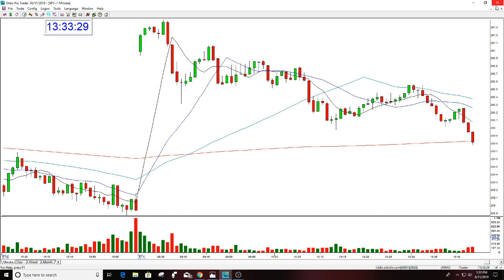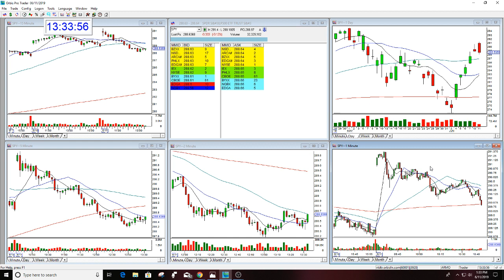SPY MARKET REVIEW 6-11-2019